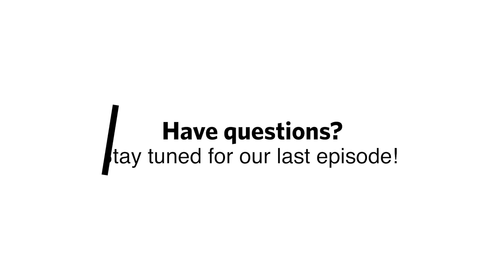WP 107: Q&A Session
· The enemy always brings confusion. Jesus brings clarity.
· The enemy always brings chaos. Jesus brings order.
· The enemy always brings lies. Jesus brings truth.
· The enemy brings division. Jesus brings unity.
· The enemy brings hostility. Jesus brings peace.
· The enemy brings hate. Jesus brings love.

Our hope is always grounded in the character of God as revealed in Jesus.
Jesus is the clearest view of who God is and has always been.

· Hebrews 1:1-3a

· John 1:1

· Colossians 1:15-20

We need to see everything through a Christocentric lens. That is, Jesus is the central lens through which we interpret scripture and the world around us.

How do we address the issues we face today?

1. An interpretative principle. You don't interpret what is clear by what is unclear. You interpret what is unclear by what is clear.
2. All people are souls made in the image of God, loved by God, and worthy of love, respect and human dignity.

Socialism:
There’s a difference between socialized programs (public education, social security) and socialism as an economic philosophy.

Socialism is the stepping stone to communism. Centralizing power, Vladimir Lenin explained, “The goal of socialism is communism.”

Communism summarized is “the abolition of private property.”

Other religions:

· All religions are not just paths to the same destination. They are not all basically saying the same thing.

· All other religions are man reaching out to find God. (Legalism)

· Christianity is God reaching out to find man. (Grace)

Transgenderism and gender fluidity:

· Regarding gender: Genesis 1:27-28

· Genesis 2:24

· God’s design for human flourishing is a biological binary. Male and female.

Trans:
· Gender dysphoria is a real psychological condition which some people suffer from. - Gender dysphoria is a diagnosis listed in the Diagnostic and Statistical Manual of Mental Disorders (DSM-5) as the feeling of discomfort or distress that might occur in people whose gender identity differs from their sex assigned at birth or sex-related physical characteristics.

· Not all trans people have dysphoria. Some are very comfortable in their bodies.

· Some people are born as intersex. That is, they have sexually ambiguous characteristics at birth to varying degrees. Most are assigned a gender based on medical criteria at that time and some undergo some degree of surgery to physically align with that assignment. About 0.018% births have some ambiguity in genitalia.

· The number of people, especially adolescent girls, who identity as trans has skyrocketed recently.

· Rapid Onset Gender Dysphoria (ROGD) is what primarily impacts young girls. Just a short time ago, only .002% to .003% of girls in the U.S. identified as transgender. Now it’s up to 2%, so the rate has spiked by thousands of percentage points (in the UK, the number of girls identifying as trans has risen by over 4000%). Most trans-identified youth used to be males—that has reversed. In 2016, for example, girls accounted for 46% of sex reassignment surgeries in the U.S. One year later, that number had spiked to 70%.

How do Christ followers respond?

1 Corinthians 13:6

· Walk in love, truth and common sense (wisdom).

· We have to separate disagreement from love.

· I can love you and disagree with you. I can respect your dignity as a human without condoning your behavior. Jesus calls us to love people who are different from us. Even as far as to love one’s enemies. So our goal is to be full of grace and truth. Clarity and love.

· Ephesians 4:14-15

1. We can lovingly disagree, pointing to God's plan for human flourishing as his best for everyone when appropriate.

2. We live in a broken world where people are often born with physical circumstances they must navigate.

3. The Christ follower is called to love and serve those God puts in their path, including the trans and gender fluid identifying people.

4. We must constantly ask ourselves, “What does love require of me?”

5. Does this person have ears to hear? In other words, have I earned the right to speak into their life?

6. When confronted with hostility, we respond in the opposite spirit.

7. We are to speak the truth in love with gentleness and respect. Not with condescension, or arrogance from some moral high ground. The posture of one beggar showing another beggar where to find bread.

8. We may not be trans affirming, but we are always people affirming.

In other words, live in such a way that though the world disagrees with what you believe to be true, they should want it to be true based on the love of Christ they see in you.